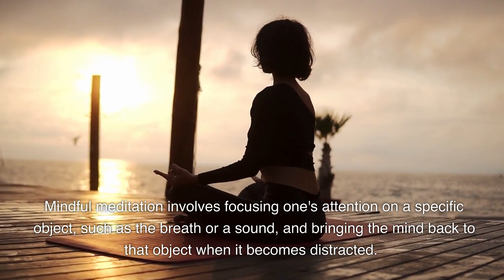Unlocking the Power of Mindfulness : How to Achieve Greater Focus, Clarity, and Productivity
Sell your video and services